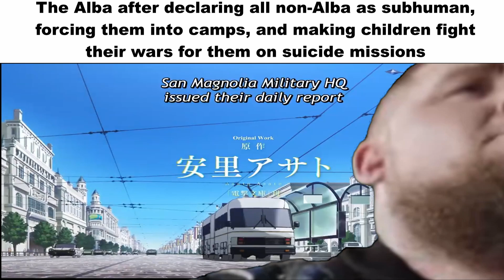I'm Only Human After All meme (86 edition)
I believe in white-haired girls supremacy.

Anime: 86
Song: Human by Rag'n'Bone Man

Not using this for profit, duh.